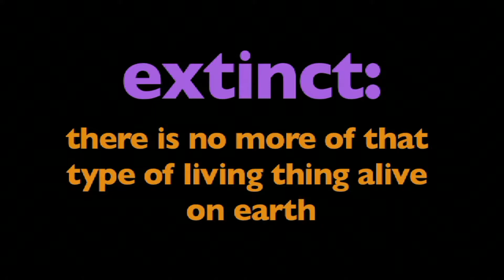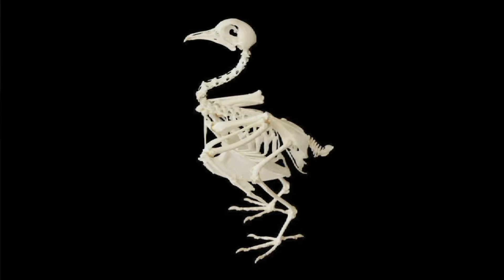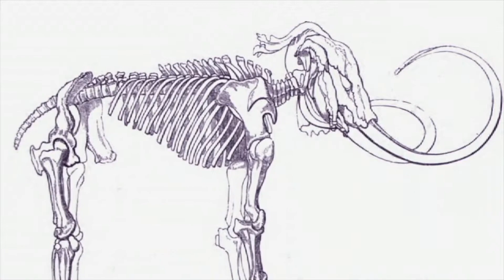All about extinct animals - More Grades 2-5 Science on Harmony Square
Extinction is the termination of a kind of organism or of a group of kinds, usually a species. The moment of extinction is generally considered to be the death of the last individual of the species, although the capacity to breed and recover may have been lost before this point.

Because a species' potential range may be very large, determining this moment is difficult, and is usually done retrospectively. This difficulty leads to phenomena such as Lazarus taxa, where a species presumed extinct abruptly "reappears" (typically in the fossil record) after a period of apparent absence.

More than 99 percent of all species, amounting to over five billion species, that ever lived on Earth are estimated to have died out. Estimates on the number of Earth's current species range from 10 million to 14 million, of which about 1.2 million have been documented and over 86 percent have not yet been described. In 2016, scientists reported that 1 trillion species are estimated to be on Earth currently with only one thousandth of one percent described.

Through evolution, species arise through the process of speciation—where new varieties of organisms arise and thrive when they are able to find and exploit an ecological niche—and species become extinct when they are no longer able to survive in changing conditions or against superior competition. The relationship between animals and their ecological niches has been firmly established. A typical species becomes extinct within 10 million years of its first appearance,[4] although some species, called living fossils, survive with little to no morphological change for hundreds of millions of years.

Mass extinctions are relatively rare events; however, isolated extinctions are quite common. Only recently have extinctions been recorded and scientists have become alarmed at the current high rate of extinctions. Most species that become extinct are never scientifically documented. Some scientists estimate that up to half of presently existing plant and animal species may become extinct by 2100. A 2018 report indicated that the phylogenetic diversity of 300 mammalian species erased during the human era since the Late Pleistocene would require 5 to 7 million years to recover.

According to the 2019 Global Assessment Report on Biodiversity and Ecosystem Services by IPBES, the biomass of wild mammals has fallen by 82%, natural ecosystems have lost about half their area and a million species are at risk of extinction—all largely as a result of human actions. Twenty-five percent of plant and animal species are threatened with extinction.

In June 2019, one million species of plants and animals were at risk of extinction. At least 571 species are lost since 1750 but likely many more. The main cause of the extinctions is the destruction of natural habitats by human activities, such as cutting down forests and converting land into fields for farming.

A species is extinct when the last existing member dies. Extinction therefore becomes a certainty when there are no surviving individuals that can reproduce and create a new generation. A species may become functionally extinct when only a handful of individuals survive, which cannot reproduce due to poor health, age, sparse distribution over a large range, a lack of individuals of both sexes (in sexually reproducing species), or other reasons.

Pinpointing the extinction (or pseudoextinction) of a species requires a clear definition of that species. If it is to be declared extinct, the species in question must be uniquely distinguishable from any ancestor or daughter species, and from any other closely related species.

In ecology, extinction is often used informally to refer to local extinction, in which a species ceases to exist in the chosen area of study, but may still exist elsewhere. This phenomenon is also known as extirpation. Local extinctions may be followed by a replacement of the species taken from other locations; wolf reintroduction is an example of this. Species which are not extinct are termed extant. Those that are extant but threatened by extinction are referred to as threatened or endangered species.

The dodo of Mauritius, shown here in a 1626 illustration by Roelant Savery, is an often-cited example of modern extinction[21]
Currently an important aspect of extinction is human attempts to preserve critically endangered species. These are reflected by the creation of the conservation status "extinct in the wild" (EW). Species listed under this status by the International Union for Conservation of Nature (IUCN) are not known to have any living specimens in the wild, and are maintained only in zoos or other artificial environments. Some of these species are functionally extinct, as they are no longer part of their natural habitat and it is unlikely the species will ever be restored to the wild.